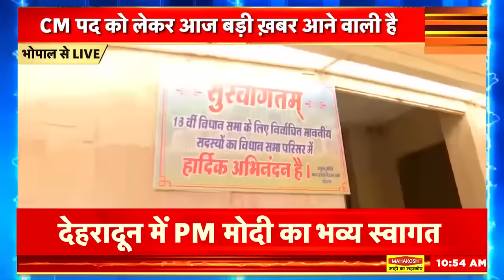Rajasthan CM Face | पलट गई 'गेम' Vasundhara और Baba Balaknath का पत्ता साफ़, तीसरा मार गया बाजी | N18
Rajasthan CM Face | पलट गई 'गेम' वसुंधरा और बाबा का पत्ता साफ़ | Vasundhara Raje | Baba Balaknath